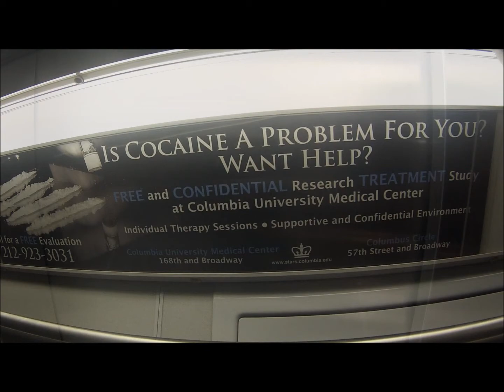Spring Break - 2k14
Runnin' Down a Dream - Tom Petty and the Heartbreakers